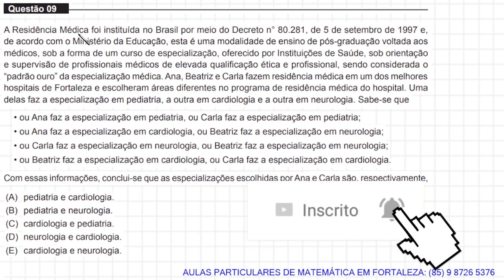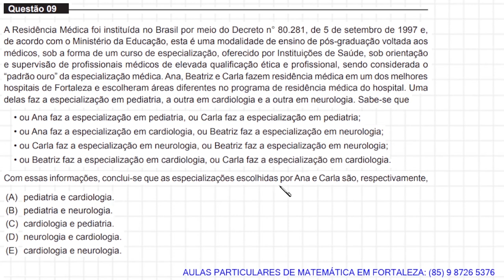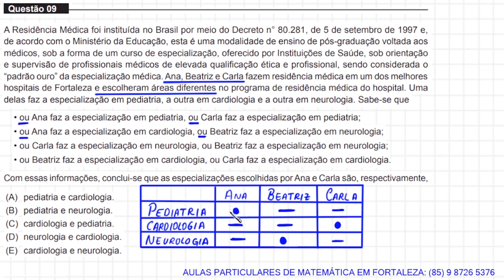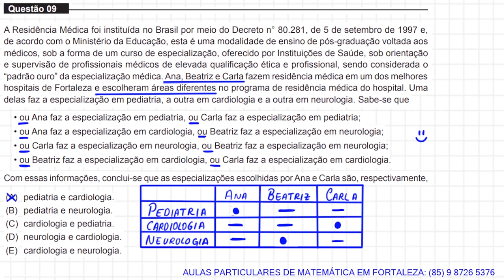MEDICINA - UNIFOR - 2022.1 - QUESTÃO 9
A Residência Médica foi instituída no Brasil por meio do Decreto n° 80.281, de 5 de setembro de 1997 e,
de acordo com o Ministério da Educação, esta é uma modalidade de ensino de pós-graduação voltada aos
médicos, sob a forma de um curso de especialização, oferecido por Instituições de Saúde, sob orientação
e supervisão de profissionais médicos de elevada qualificação ética e profissional, sendo considerada o
“padrão ouro” da especialização médica. Ana, Beatriz e Carla fazem residência médica em um dos melhores
hospitais de Fortaleza e escolheram áreas diferentes no programa de residência médica do hospital. Uma
delas faz a especialização em pediatria, a outra em cardiologia e a outra em neurologia. Sabe-se que